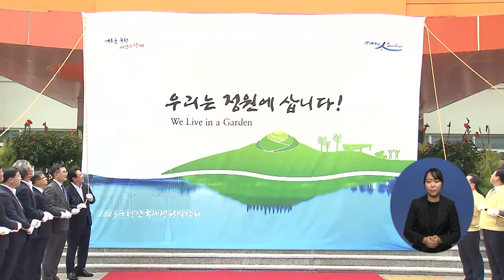복지TV뉴스 1513 8월5일 수 4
주요4) 2023 순천만국제정원박람회 국가행사 최종승인
이소영
이순상(전남)